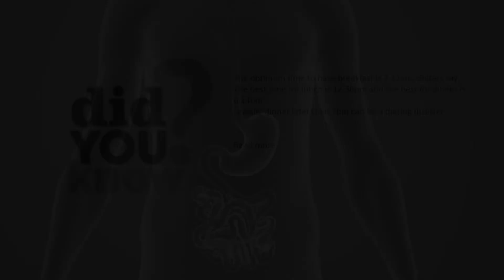什麼時段是飲用天雨源氣的最佳時段?